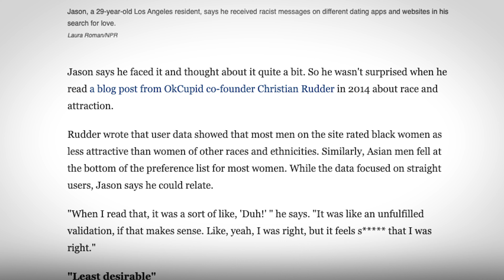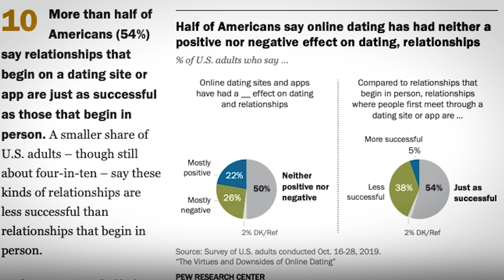2 Tips for Online Dating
Brainstorming about what you want and setting intentions can help you clear up a lot of confusion when it comes to dating. Dating already is a tricky process and I wish I knew these 2 things when I first started online dating. I hope these tips help!

This website includes links to other websites for informational and reference purposes only. This website does not endorse, warrant, or guarantee the products, services, or information described or offered at these other websites.  Examine the content carefully.